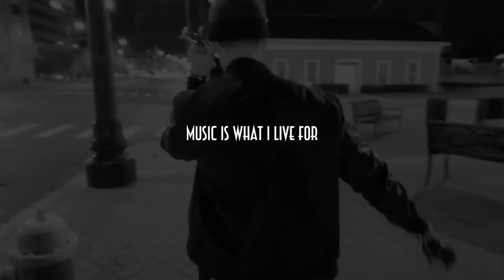eMkay - Live For (Official Music Video)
No Respect Films / Shot By Smooth Gee / Edited by eMkay
IMEA Award winning Best Hip-Hop Album Of The Year (Moving On)

Twitter : @eMdOtkay / @NoRespectGang / @SMOOtHGEE